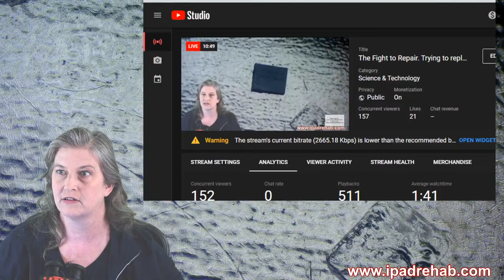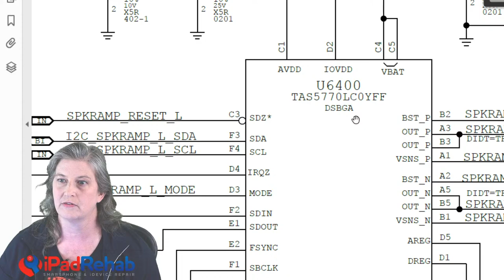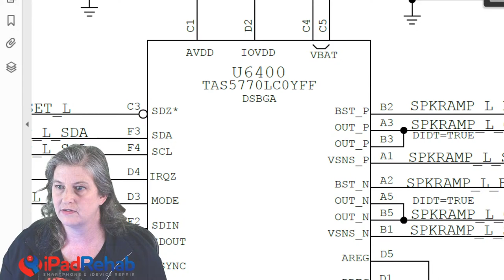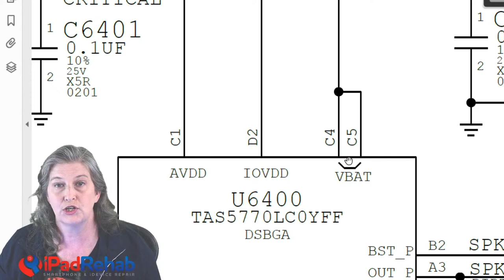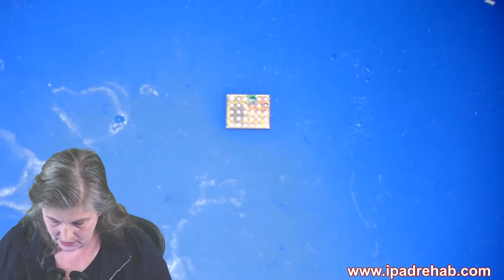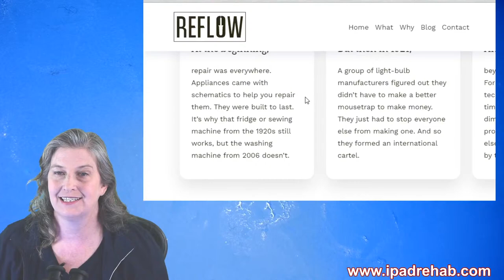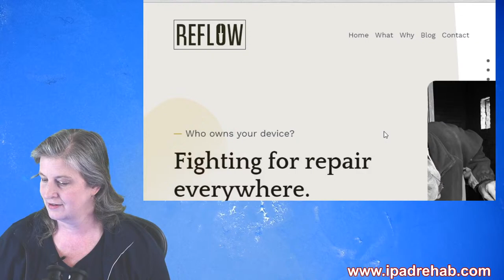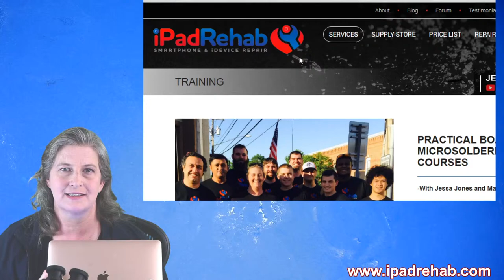The Fight to Repair. Trying to replace a chip to save a 2020 MacBook Air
Learn to do what we do iPhone Data Recovery, Microsoldering Repairs, Student Training, Soldering Supplies, Q&A Subscriber Forum